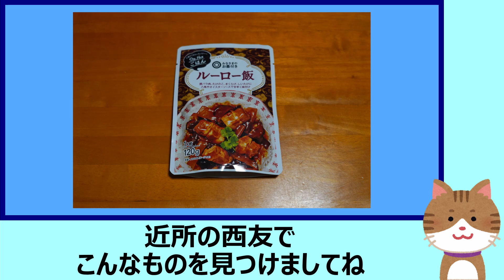【台湾】西友で見つけたレトルトのルーロー飯 味はどうなのか【ショートニュース#18】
近所の西友でレトルトのルーロー飯を見つけたので、
さっそく買って食べてみました。
この動画ではレトルトの中身と食べた感想をお伝えします。

みなさまのお墨付き
On the ごはん ルーロー飯 120g